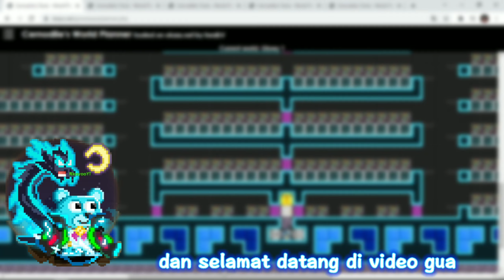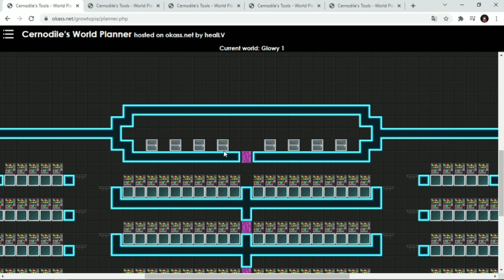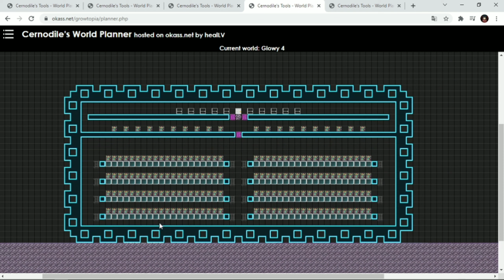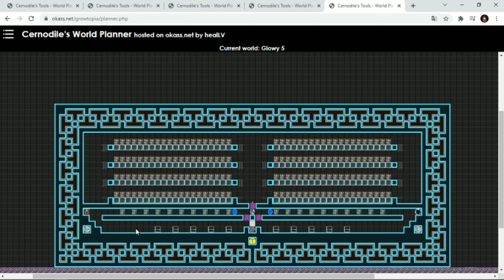Mengdesign Worldಠ_ʖಠ ||91-134WL Glowy Block||Growtopia Indonesia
Terimakasih Sudah Membantu gua bangun channel ini dengan subrekಠ ͜ʖ ಠ
Jika mau melihat PNG nya saja bisa kunjungi dan Follow